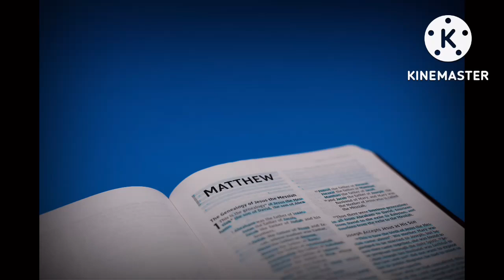Leçon 12#La vision biblique du monde#Coup d’œil